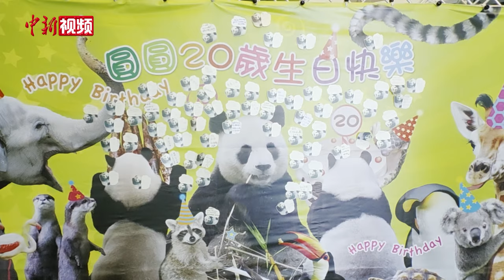大陆赠台大熊猫“圆圆”过20岁生日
8月30日，大陆赠台大熊猫“圆圆”迎来20岁生日，台北市立动物园准备了特别的“生日蛋糕”为其庆生。“蛋糕”以冰块为基底，加上甘蔗、菠萝、奇异果、葡萄等食材，呈现“20”字样，兼顾“圆圆”的爱好、健康及创意。

据动物园方面介绍，大熊猫20岁相当于人类进入耳顺之年（60岁），“圆圆”目前体重约110公斤，牙齿不太好，保育员会帮它检查牙缝有无残渣或帮它刷牙。

为感谢民众对“圆圆”的支持及提升公众对大熊猫保育的关注，动物园特别策划了这次生日庆祝活动，希望让更多人了解大熊猫的生活习性、保育现状，以及如何为保护珍稀动物出一份力。

当天，不少粉丝前来为“圆圆”庆生，在祝福墙上贴上祝语。